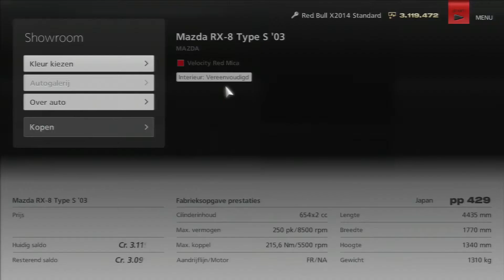Mazda RX 8 Type S '03